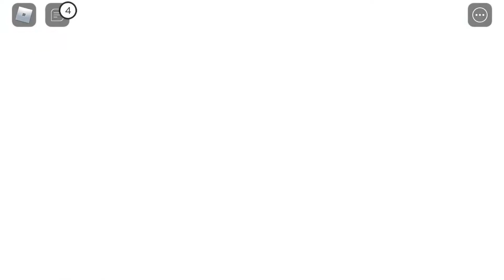Evade funny momments(part 2)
Part 2 of evade funny momments.